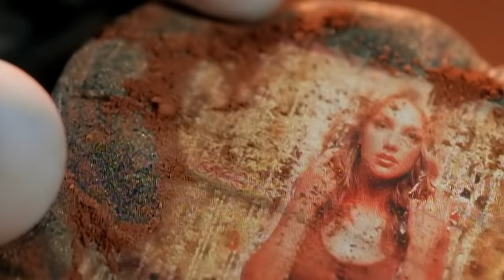Britney Spears - Oops!...I Did It Again (Official HD Video)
"Oops!...I Did It Again" by Britney Spears

Chorus:
Oops!... I did it again
I played with your heart
Got lost in the game
Oh, baby, baby
Oops, you think I'm in love
That I'm sent from above
I'm not that innocent